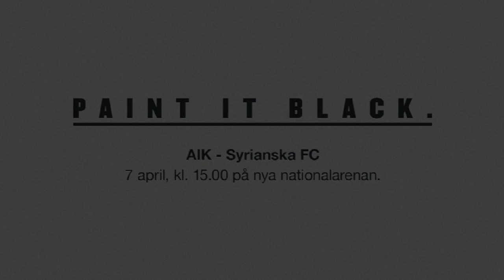Black -- Ny singel ute nu!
I dag släpper den nygamla artisten Black sin första singel: en svensk version av Rolling Stones-klassikern Paint it Black. Låten är gjord för supporterkampanjen med samma namn, som ska samla alla klubbens supportrar inför den första säsongen på nya Friends Arena.